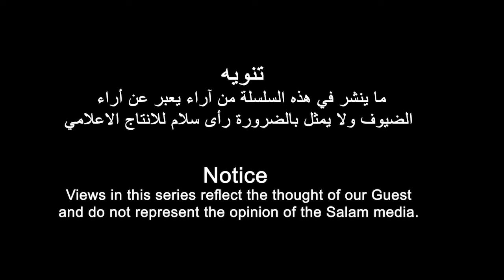ጉዕዞ ምስ ኤርትራዊ መዘክር ምስ ተጋዳላይ ተስፋይ ወልደ ሚካኤል - ዳጊጋ（ትሽዓተ ክፋል）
رحلة في الذاكرة الاريترية مع المناضل / تسفاى ولدمكائيل ( دقيقة) الحلقة االتاسعة